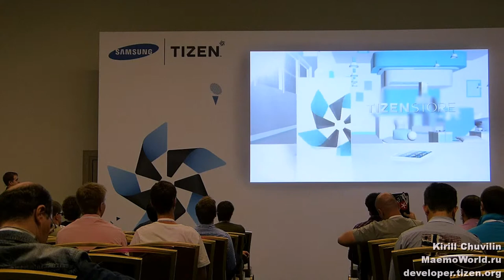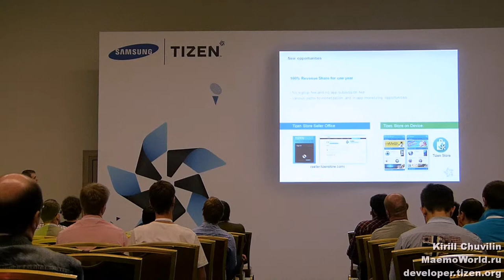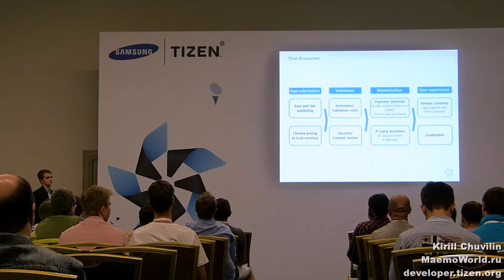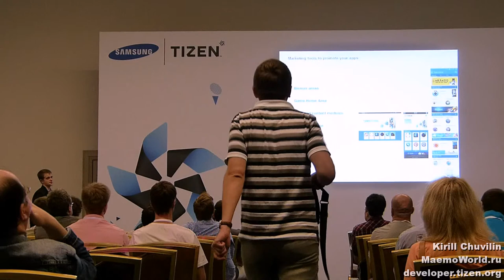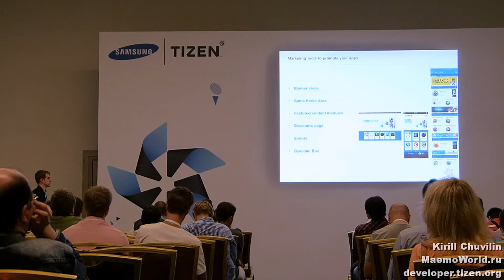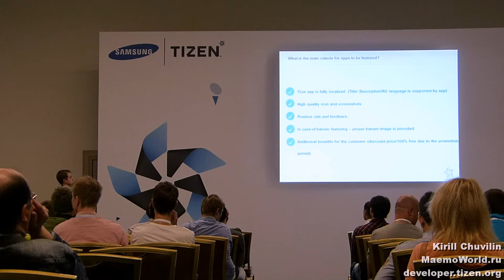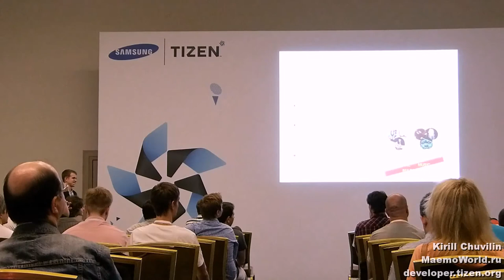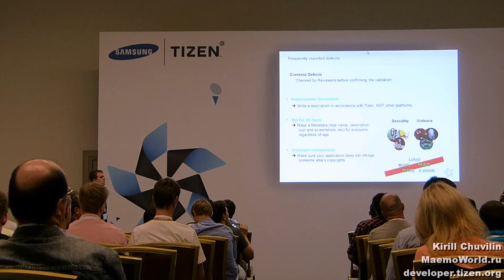Tizen Developer Summit Russia 2014 - 07.2 - Борис Молчанов - Магазин приложений Tizen Store